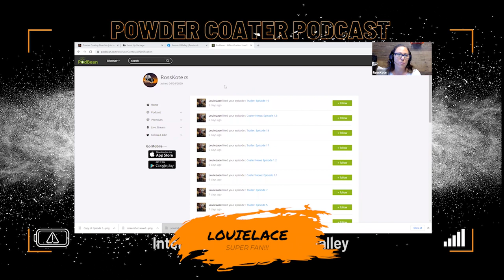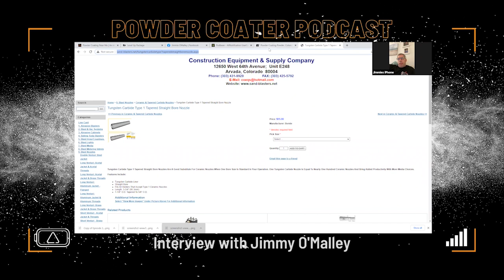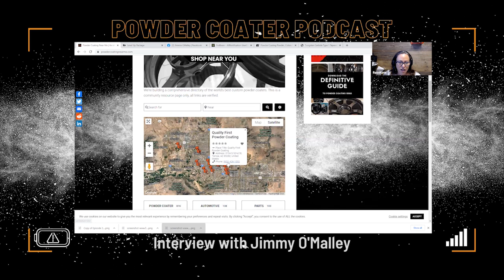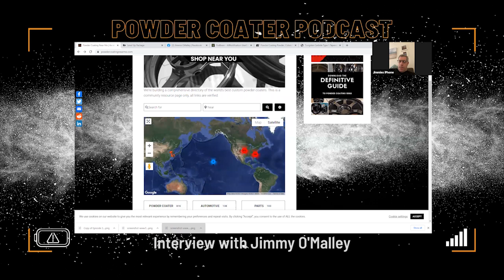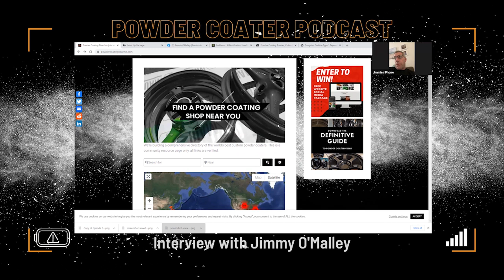Episode 25- Pitfalls & Puns in Powder Coating with Jimmy Oh! Malley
In this episode, we talk to everyone's favorite coater & facebooker Jimmy O'Malley...he shares the pitfalls & puns of powder coating from nightmare jobs to equipment fails, & troublesome customers. Jimmy's sunshine smile & jovial approach reminds us that we all share the same experience of success & failures in the coating biz.
Our light-hearted meandering takes a break from the usual podcast format with plenty of shout-outs, laughs, & discussions on a wide variety of topics including the potential to build a tribe community on the Powder Coating Near Me Directory.

Featured Guest Links